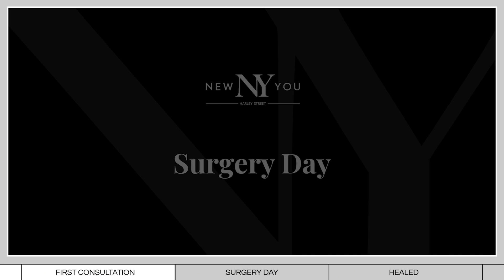BREAST AUGMENTATION Patient Journey | Before and After and Interview with Sarah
We caught up with Breast Augmentation patient, Sarah, a few weeks after her operation. Thank you so much to Sarah for speaking with us and sharing her story. If you are considering Breast Augmentation, we would be happy to answer any questions you may have.